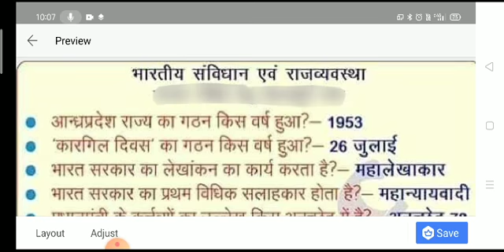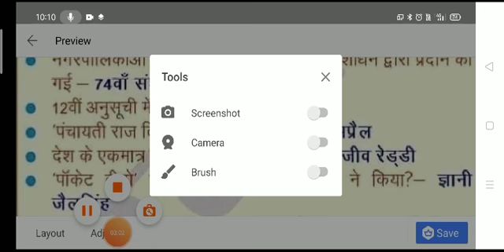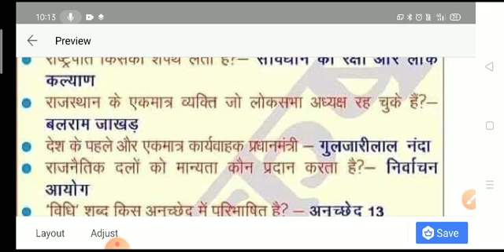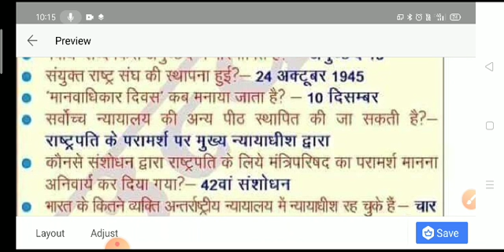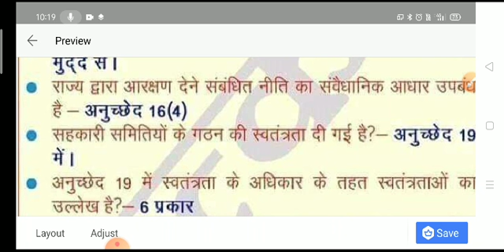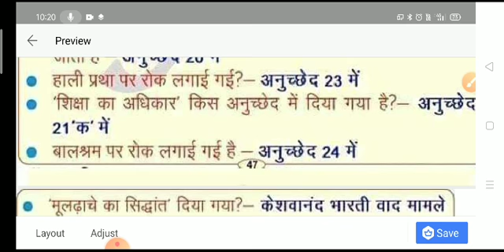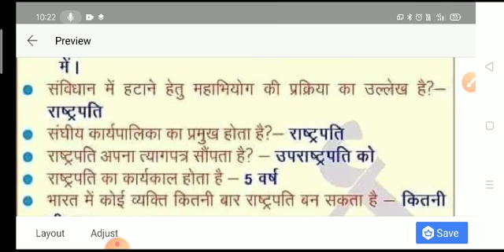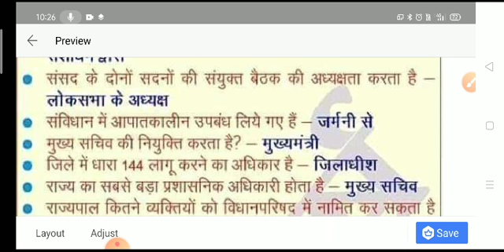भारतीय राजव्यवस्था(GK QUESTIONS)1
B.A.-II
प्रतियोगिता दक्षता
ASHA NAGAR
GC DEOLI TONK